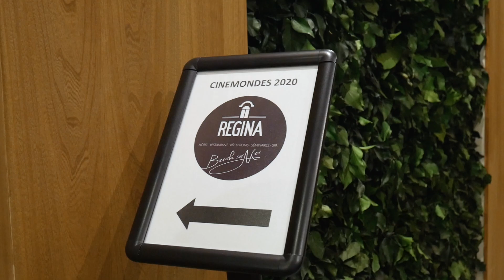Cinémondes 2020 | #2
VIDÉO JOURNAL#2
par Barbara Desvaux, Eddy Munyanéza et Paul Richard-Trémeau

CINÉMONDES
16° festival international du film indépendant de Berck-sur-Mer
France | 06-11 octobre 2020